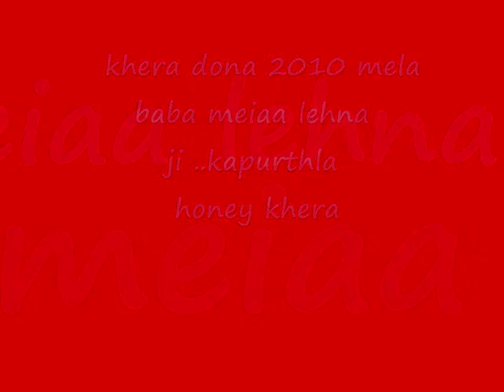2012 MELA MEIAA LEHNA JI KHERA DONA KAPURTHLA_0001.wmv